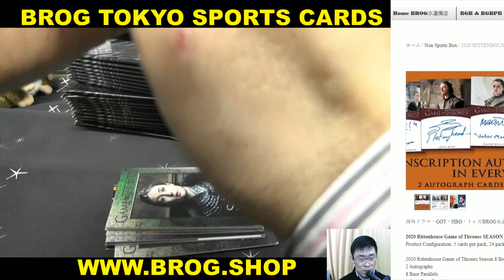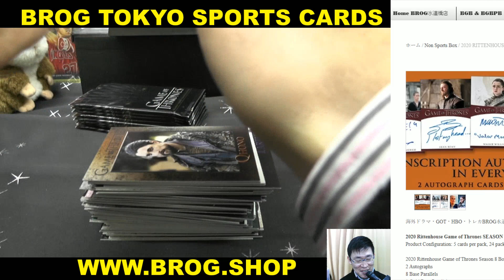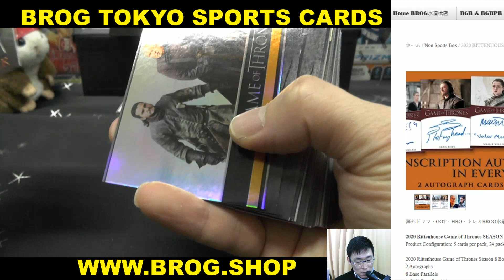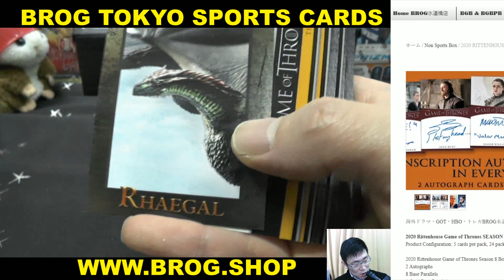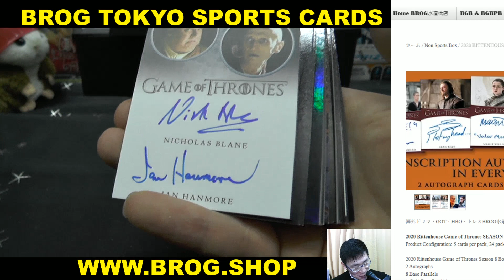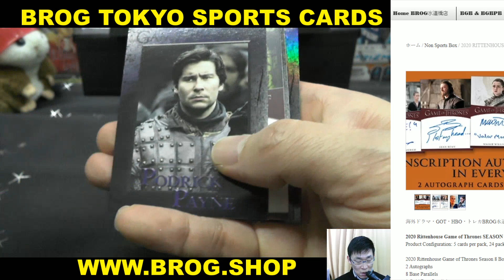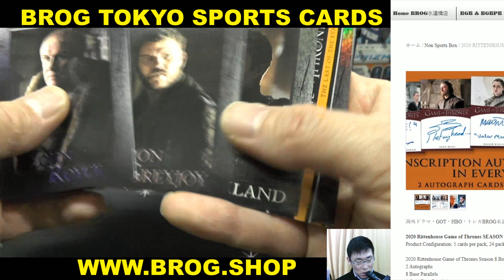RIKA BGBPB RITTENHOUSE GAME OF THRONES SEASON8 BOX BREAKS BROG水道橋店 トレカ開封動画 スポーツカード